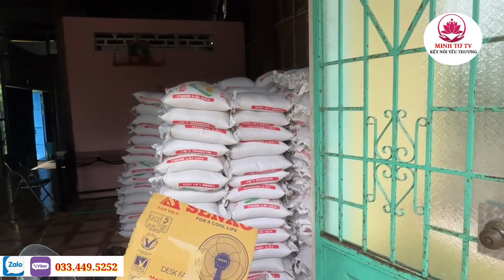Khâu chuẩn bị 300 phần quà gửi đến bà con nghèo đã hoàn tất được MTQ HAWAII Trợ duyên | Minh Tơ TV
Minh Tơ KẾT NỐI YÊU THƯƠNG